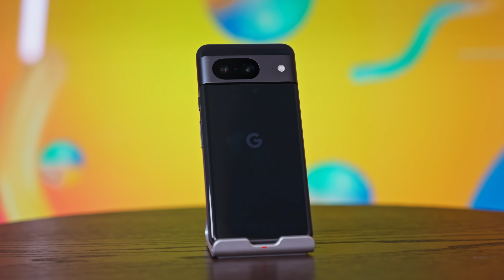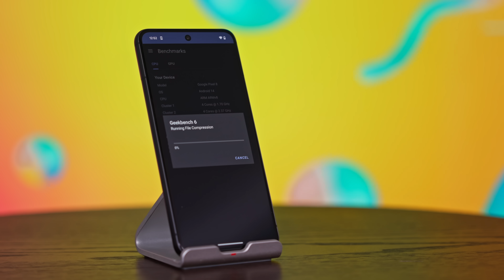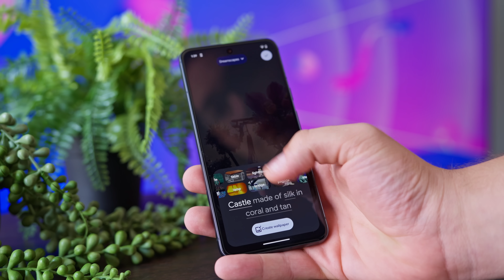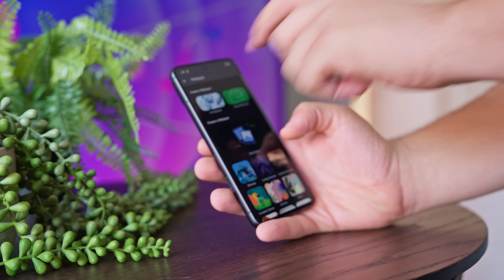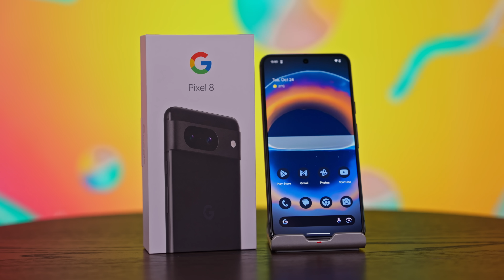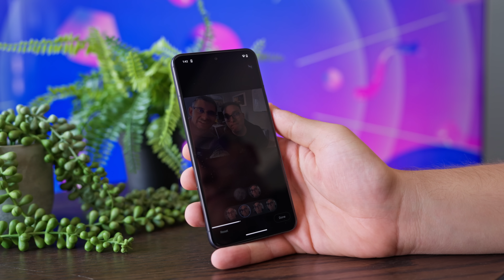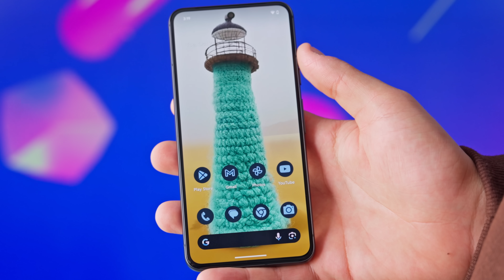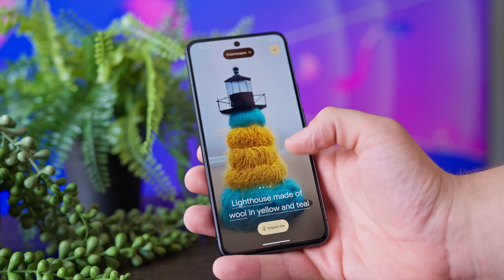Au învățat GOOGLE să facă TELEFOANE?! PIXEL 8 ne spune răspunsul!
Astăzi aruncăm o privire mai atentă lui PIXEL 8, cel mai nou telefon marca Google!